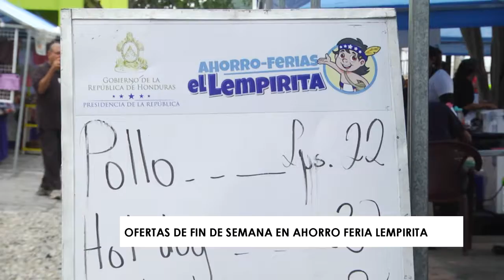OFERTAS DE FIN DE SEMANA EN AHORRO FERIA LEMPIRITA